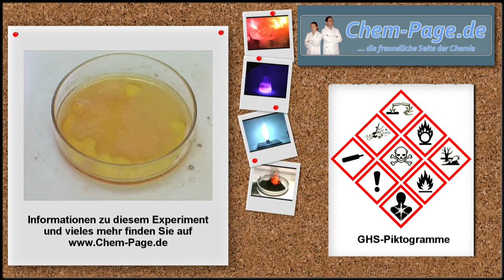Polykondensation von Citronensäure und Rizinusöl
Durch eine Polykondensation wird aus Citronensäure und Rizinusöl ein Polyester hergestellt.